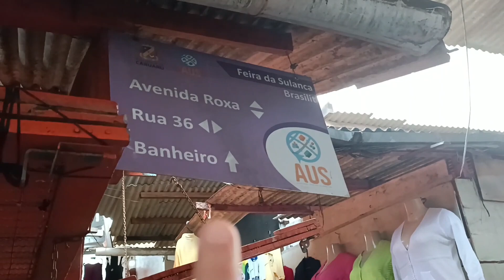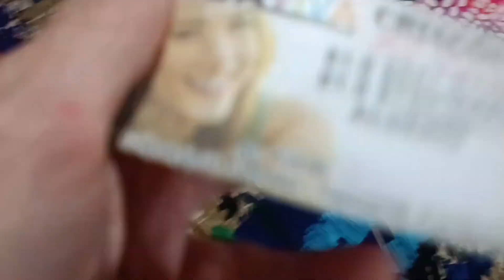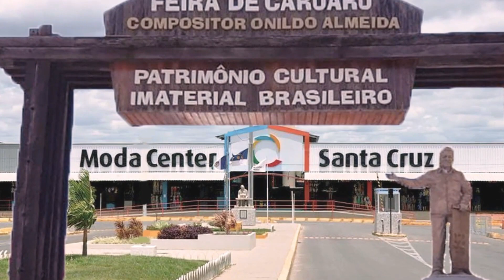MAIOR FABRICANTE DE PLUS SIZE NO LIGANETE, VESTIDOS, BLUSAS E CONJUNTOS DA FEIRA DE CARUARU PE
Olá amores, sejam bem vindos. Pra quem não me conhece me chamo Iral e pesquisei moda plus size no liganete. Espero que gostem.

Fale com o Fabricante Moda Viva Diretamente pelo Link do Whatsap